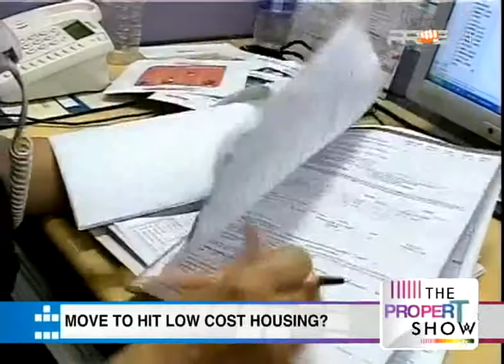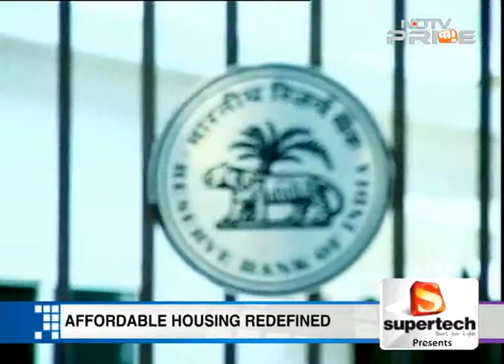Affordable vs low cost housing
With the RBI's latest move to relax lending norms for houses costing below Rs. 65 lakhs in metros, has low-cost housing been left in the lurch? Oineetom Ojha gets you the top industry reactions.